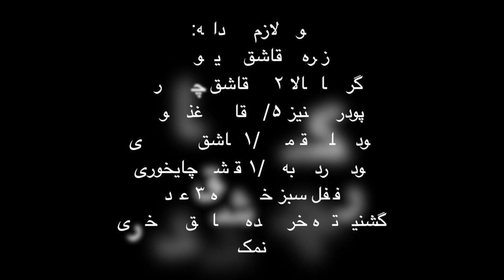طرز تهیه بامیه دو پیازه یک غذای خوشمزه هندی | ‌Best Okra Do Pyaza - Eng Subs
Bindi Do Piaza (Vegetarian Indian Style Okra) is one of the perfect rich vegetarian dish you can prepare, specially if you enjoy the spices. You can make it more or less spicy according to your taste.
بامیه دو پیازه یکی از غذاهای خوشمزه و کامل وگان هندی هستش و مخصوصا اگر شما از غذاهای تند لذت میبرید این یک انتخاب عالی خواهد بود. همیشه میتونید طبق ذایقه مقدار اویه جات رو کم و یا زیاد تر کنید

با این کانال یوتیوبت با سرعت نور رشد میکنه 👇
This makes ur youtube channel grow like CRAZY! FOR REAL👇

اجناس خاصی که تا حالا نمونشو جایی ندیدید 👇
limited edition items never seen before:

Also Check:
Daal Gosht | Rich Indian Daal & Meat Stew

Ashpazi ba sana okra
آشپزی با سنا
آشپزی با سنا بامیه